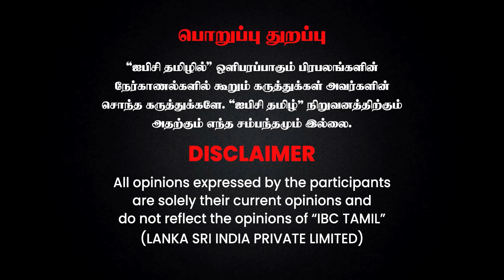பாதயாத்திரையா… வசூல் யாத்திரையா..? Annamalai ஒரு கன்னடர்..! - சீறிய Advocate Rajashekar | BJP | DMK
பாதயாத்திரையா… வசூல் யாத்திரையா..? Annamalai ஒரு கன்னடர்..! - சீறிய Advocate rajashekar | BJP | IBC Tamil | En Mann En Makkal | DMK | Modi

Sunland
Refined sunflower oil
Sunland La Samacha Shakthi Thaana Varum